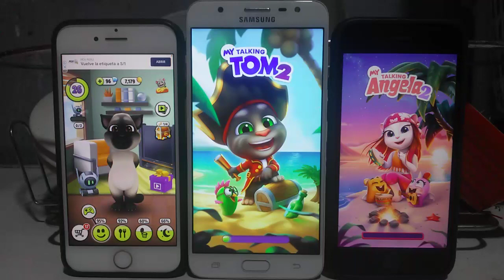My Talking Tom Echo VS My Talking Tom 2 Echo VS My Talking Angela 2 Echo 592